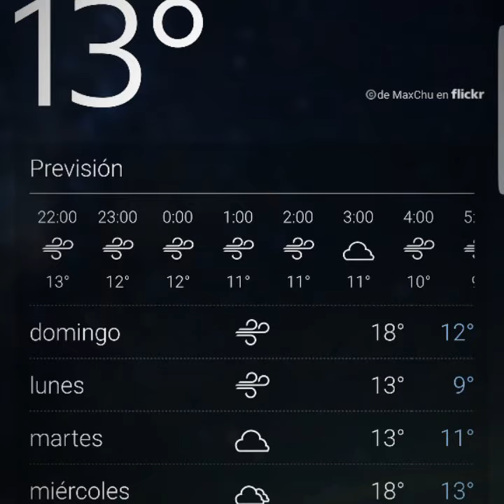Barrenando el Paraná de la Palma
Si o si a barrenar